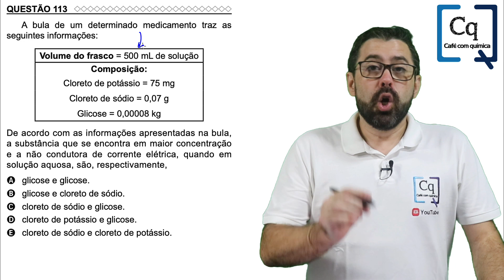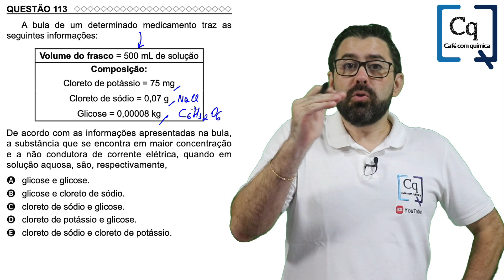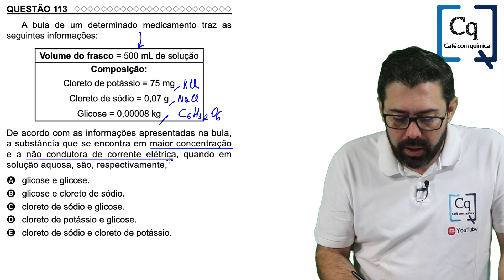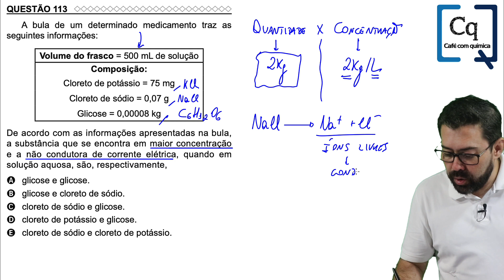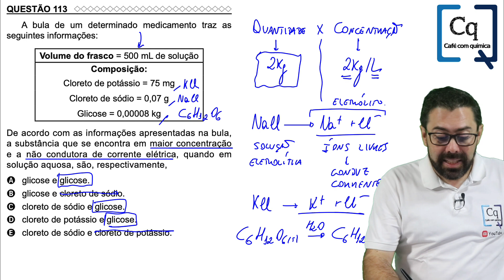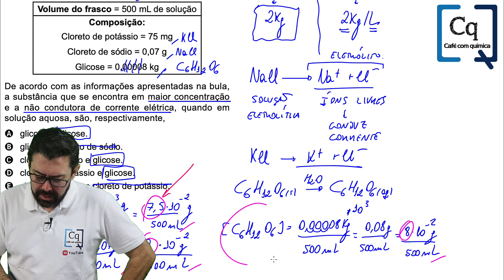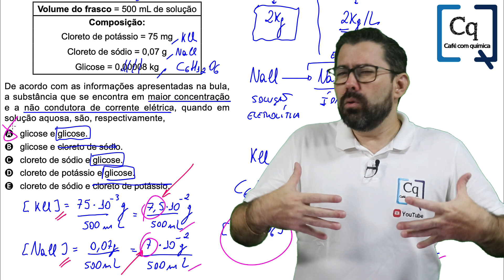SOLUÇÕES - Q 113 - ENEM PPL 2022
A bula de um determinado medicamento traz as seguintes informações:
Volume do frasco = 500 mL de solução Composição:
Cloreto de potássio = 75 mg Cloreto de sódio = 0,07 g Glicose = 0,00008 kg
De acordo com as informações apresentadas na bula, a substância que se encontra em maior concentração e a não condutora de corrente elétrica, quando em solução aquosa, são, respectivamente,
A glicose e glicose.
B glicose e cloreto de sódio.
C cloreto de sódio e glicose.
D cloreto de potássio e glicose.
E cloreto de sódio e cloreto de potássio.